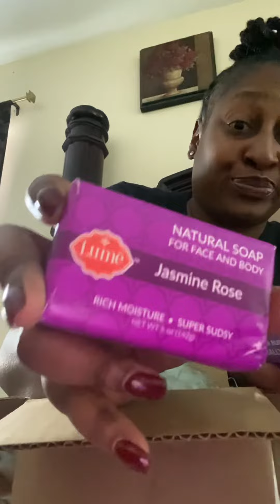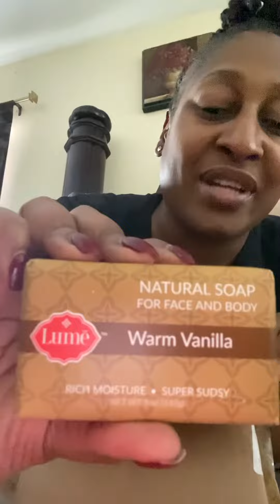Lumè….I love this stuff